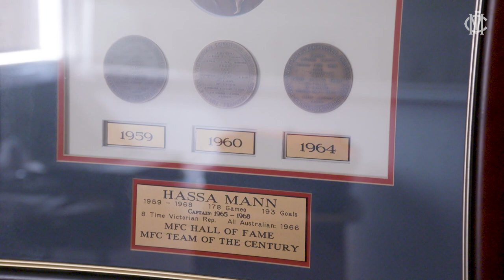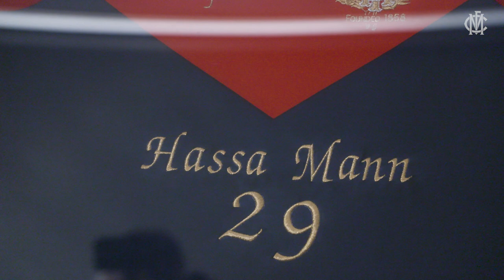Grand Final Week | Hassa Mann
Hassa Mann reflects on the 1964 Grandfinal win and what this years Grandfinal would mean to him.